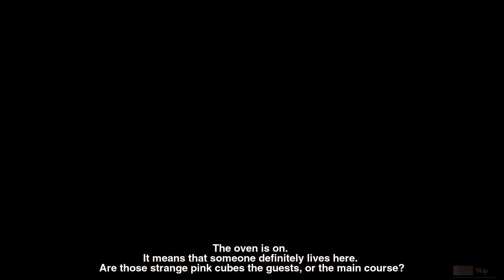Tandem A Tale of Shadows Part 03 (No Commentary)